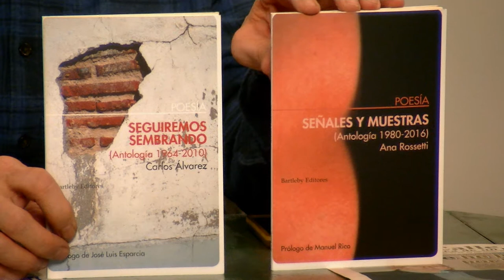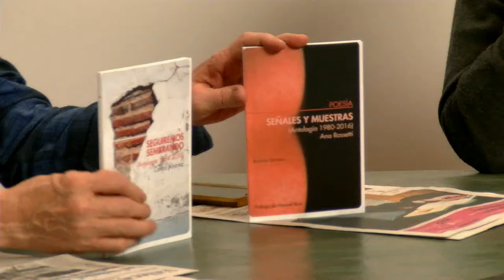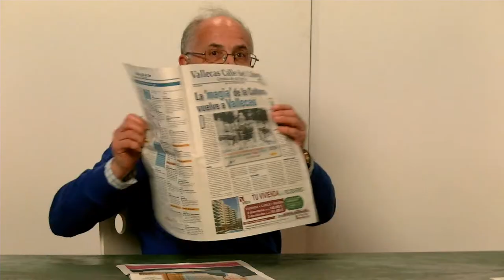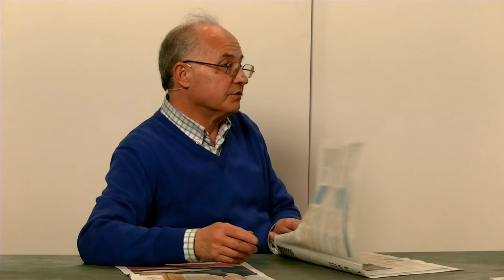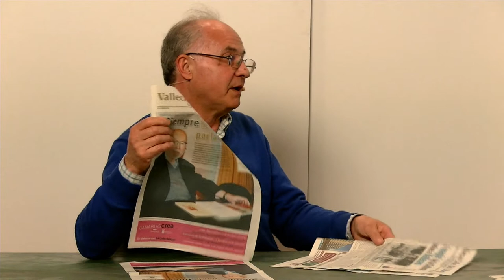'EL QUIJOTE', CARLOS ÁLVAREZ Y LUIS PASTOR, PROTAGONISTAS DE 'VALLECAS CALLE DEL LIBRO'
Del 13 al 30 de  abril se celebrarán más de 300 actividades, dentro del programa de la XVII edición de ‘Vallecas Calle del Libro’, que incluirá, entre otras muchas actividades, la poesía de Carlos Álvarez y Ana Rossetti, la música de Luis Pastor y la literatura de Miguel de Cervantes y su 'Don Quijote de la Mancha'. De todo esto nos habló Pepe Molina, presidente de ‘Vallecas Todo Cultura’, entidad organizadora de esta quincena dedicada al fomento de la lectura. Molina nos contó que sin apenas ayudas económicas de las instituciones públicas, han conseguido montar esta evento cultural. Numerosos poetas, escritores y demás personas ligadas al mundo de la creación participaron en los actos que se celebrarán en numerosos centros escolares, bibliotecas y centros culturales de Vallecas. Mostró su disgusto por el hecho de que los partidos que aspirar a la gobernabilidad no presten la dedicación que requiere la cultura y porque la política pasa de estos asuntos tan necesarios. Molina se quedó a participar en la tertulia, junto a los periodistas Nino Olmeda y Rafael Gómez Parra, el profesor emérito Rafael Merino y el profesor universitario Ricardo Morón, en la que hablaron de la actual situación de parálisis de los partidos, de cara a la gobernabilidad